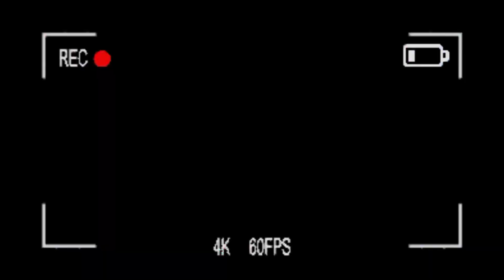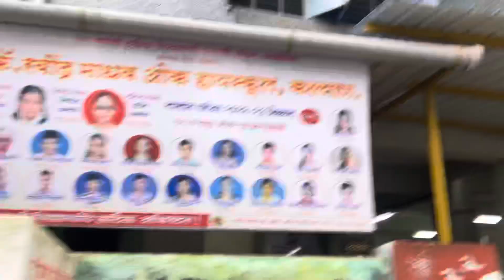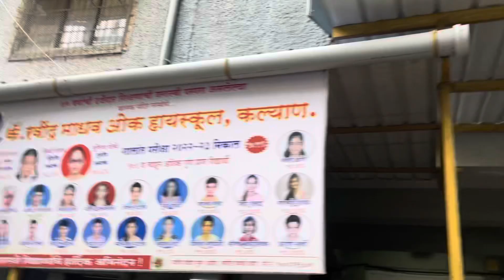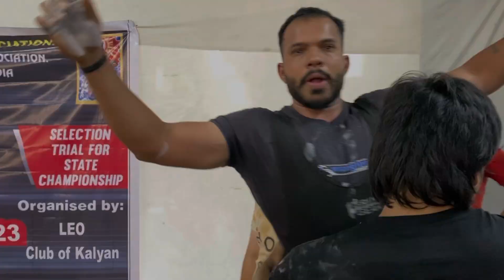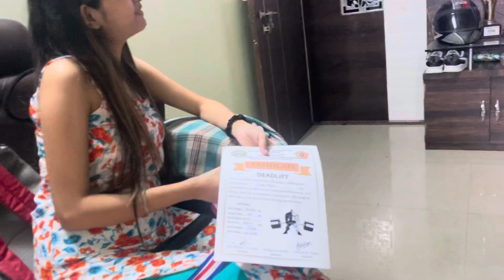आज परत win झालो Deadlift competition | 200 kg weight | कोमल चया घरी गेलो गटारी ला